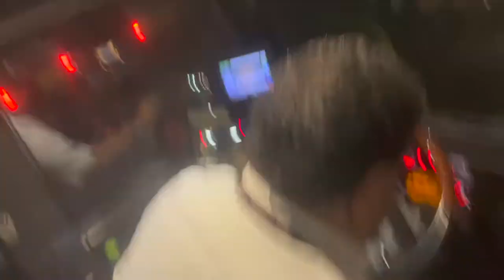Kady's Cedar Point Trip GRWM + Vlog Ft. Her Friends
On June 1st Kady went on her school’s annual Cedar Point trip! Here’s her grwm + vlog.

Goal: 33,000
We are almost there. Give us some help, please ;)🥰

FAQ:
1.What are you guy’s names? Karis, Kady, and Klir
2.How old are y’all? 15, 13, and 6
3.What camera do y’all use? iPhone 13 and iPhone 7
4.What do you guys use to edit? iMovie
5.Why aren’t you guy’s comments on? Since we’re kids, YouTube turns our comments off.
We were consistent with our YouTube videos and we also try to make our videos as interesting as possible!

MUSIC USED IN THE VIDEO:
Leave the Door Open | Bruno Mars, Anderson Paak, Silk Sonic | LOFI HIP HOP REMIX | CHILL VIBE